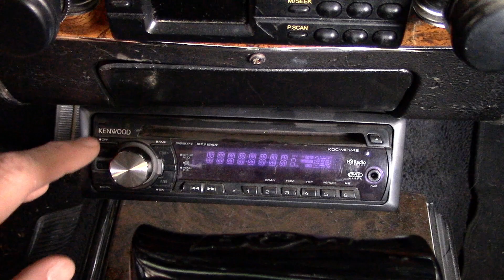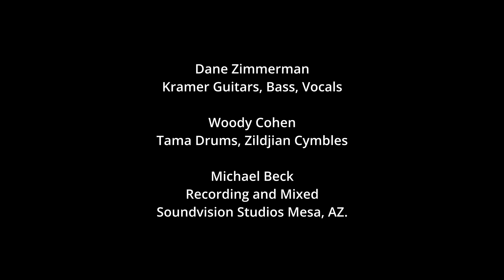The FedUps - "I Live For Myself Now" (Official Music Video)